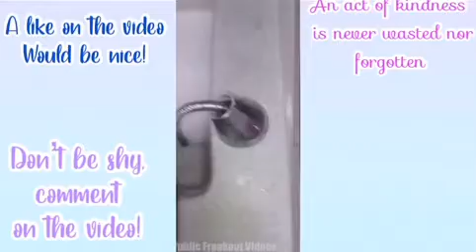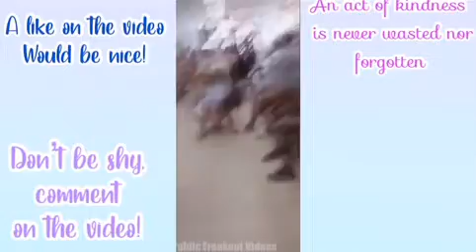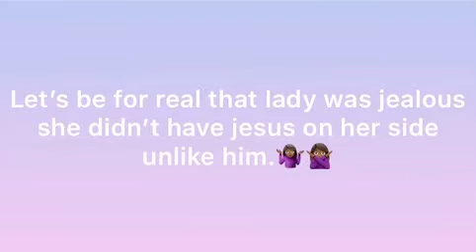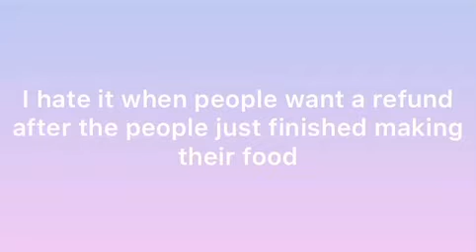Annoying Karens! Part 4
Reacting to annoying Karens on the internet?! Oh boy this is going to be good! Get your cookies and milk ready!❤️

Hoped you like the video and it gave you a smile :)

Be safe during corona virus and remember that we got this!